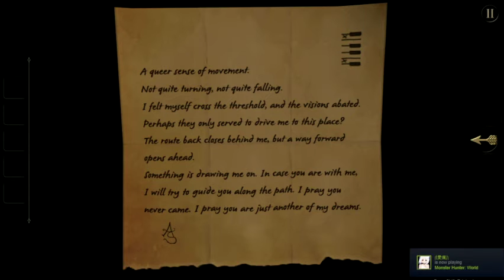The Room 1 Part 6